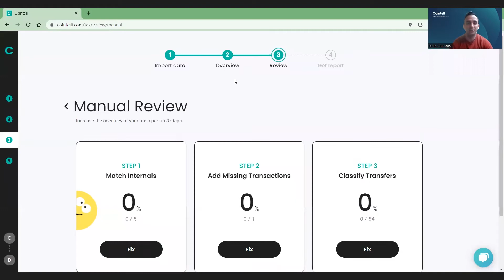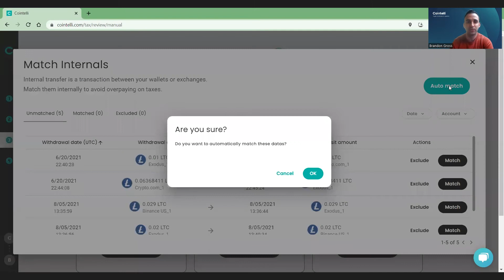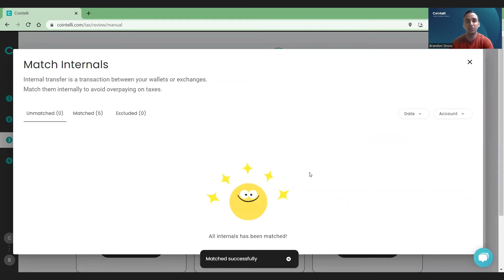How to use the Match Internals feature on Cointelli.com | Crypto Tax Tips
Matching internal transfers is an important step in generating accurate crypto capital gains.  Cointelli makes it easy with our auto-fix feature.  You can also match transfers manually in the click of a button.